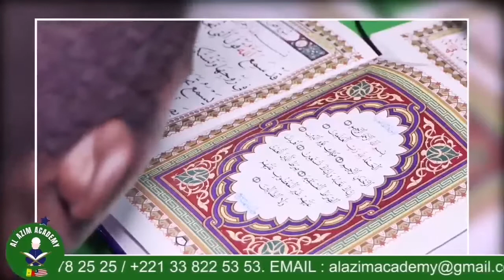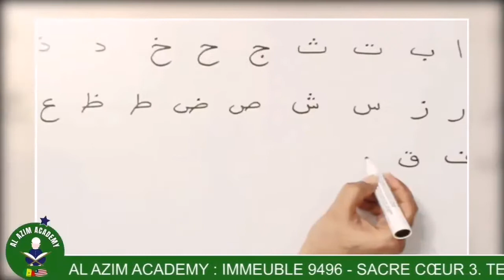Al Azim Academy École bou moderne té mouthiou ayib ngir Diangual ak Yar khalé